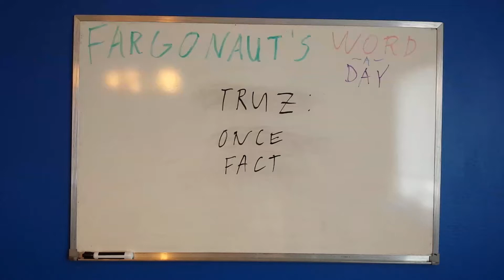Truz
Once fact.